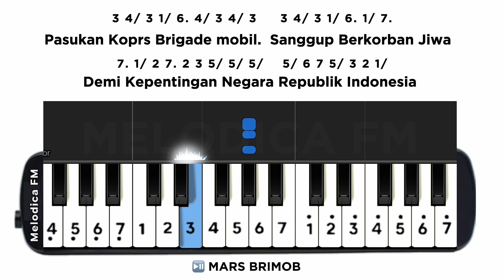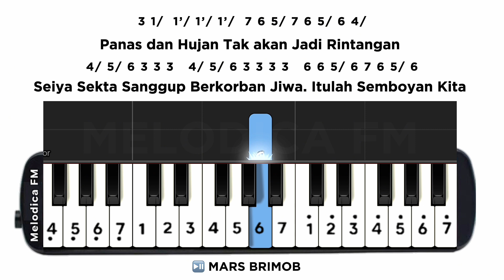MARS BRIMOB | Easy Pianika Tutorial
Mars Brimob

3 4/ 3 1/ 6. 4/ 3 4/ 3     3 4/ 3 1/ 6. 1/ 7.
Pasukan Koprs Brigade mobil.  Sanggup Berkorban Jiwa 7. 1/ 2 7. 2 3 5/ 5/ 5/    5/ 6 7 5/ 3 2 1/
Demi Kepentingan Negara Republik Indonesia

3 4/ 3 1/ 6. 4/ 3 4/ 3     1’/ 1’/ 1’/ 7 6 5/ 4/
Menurut Perintah Selalu. Tunduk Pada Pimpinan 4/ 5/ 6 5/ 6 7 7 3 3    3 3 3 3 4/ 5/ 6
Guna Menghancurkan Pengkhianat. Kita Selalu Bersiap

3 1/  3 1/    1’/ 1’/ 1’/  1’/ 1’/ 1’/ 7 6 5/ 4/ 3 3 7.
Saat Sentoasa Jangan Sampai Terganggu
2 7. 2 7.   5/ 5/ 5/ 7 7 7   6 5/ 4/ 3 2 1/
Siang dan Malam Tak Mengenal Waktu
3 1/  1’/ 1’/ 1’/  7 6 5/ 7 6 5/ 6 4/
Panas dan Hujan Tak akan Jadi Rintangan4/ 5/ 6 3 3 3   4/ 5/ 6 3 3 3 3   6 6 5/ 6 7 6 5/ 6
Seiya Sekta Sanggup Berkorban Jiwa. Itulah Semboyan Kita

Requested by : ​⁠ ​⁠ @SYXTEROX